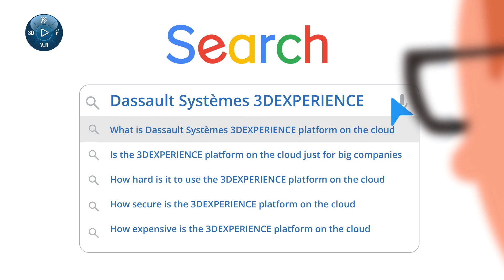3DEXPERIENCE on the cloud for startups | For all organizations - Dassault Systèmes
Startups and early-stage businesses that meet the eligibility criteria can benefit from 3DEXPERIENCE on the cloud for Startups, with access to best-in-class product development solutions, training, co-marketing opportunities and a tailored onboarding program.